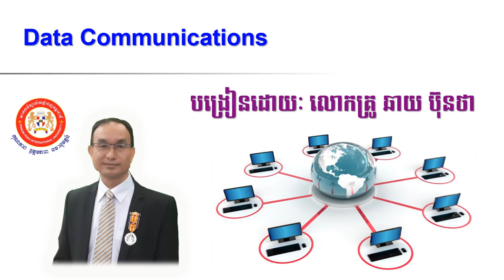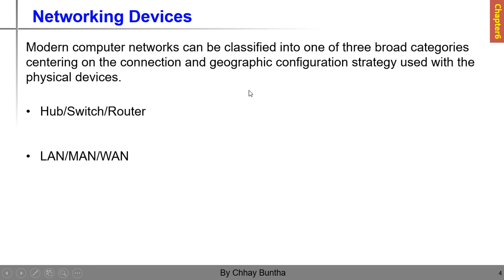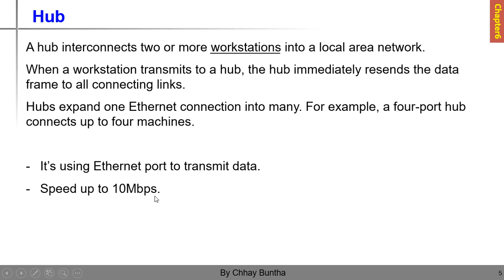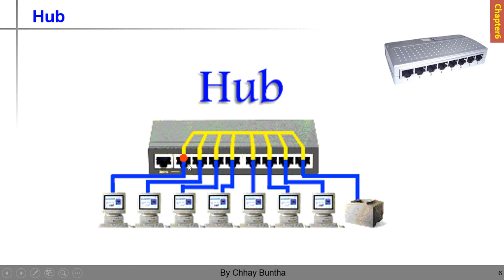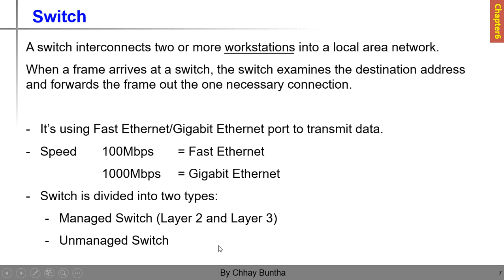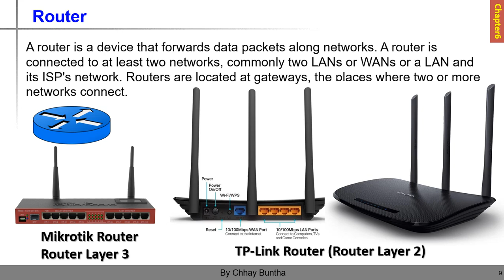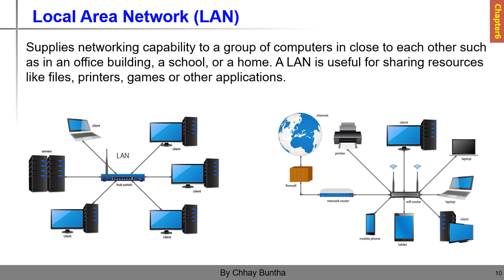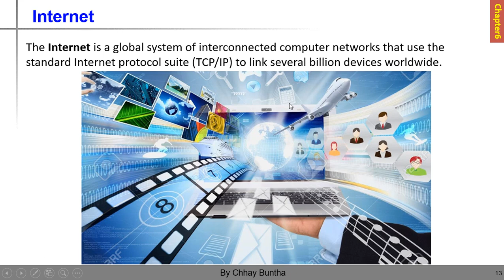Chapter 6 Network Technologies